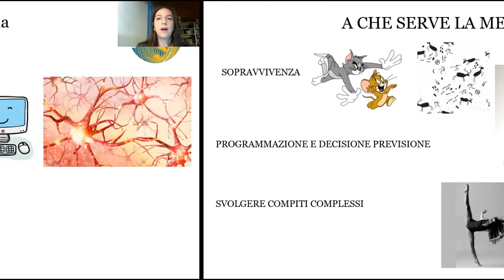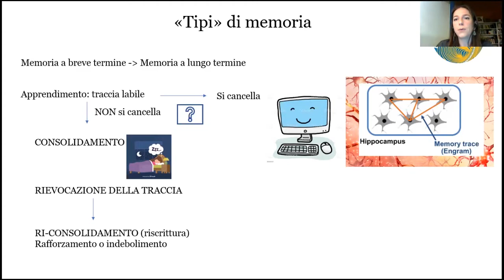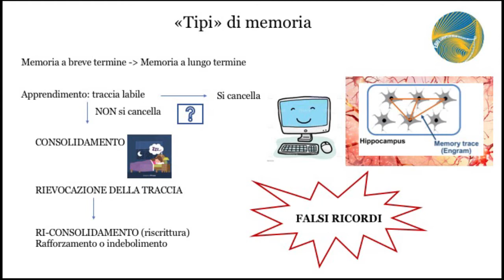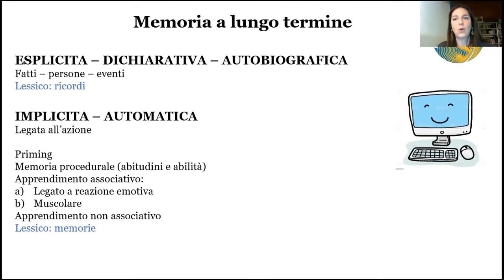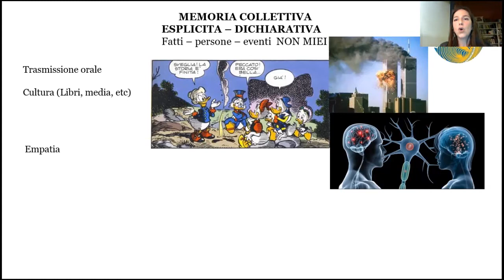Laboratorio di Storytelling EBRI "La città invisibile"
Un estratto del laboratorio di Storytelling "La città invisibile", realizzato all'interno del progetto di divulgazione scientifica Eureka “Il sogno di Rita. Rita Levi-Montalcini racconta le neuroscienze”. Attraverso il contributo scientifico sul significato del ricordare e del dimenticare della ricercatrice EBRI Francesca Malerba e attraverso quello artistico sulla narrazione orale improvvisata dell'attrice e storyteller Angela Sajeva, i partecipanti del workshop sono stati condotti in un viaggio estemporaneo all'interno dei propri ricordi sull’ambiente circostante, come la casa, il quartiere, la città, dando voce alla propria memoria individuale. Ringraziamo tutti i partecipanti e in particolare l'associazione Monteverde Attiva per aver aderito al nostro progetto, oltre ai nostri operatori video Alice Gussoni e Cristiano Cenci

Il progetto, promosso da Roma Culture, è vincitore del bando EUREKA! Roma 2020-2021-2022 curato dal Dipartimento Attività Culturali ed è realizzato in collaborazione con SIAE.